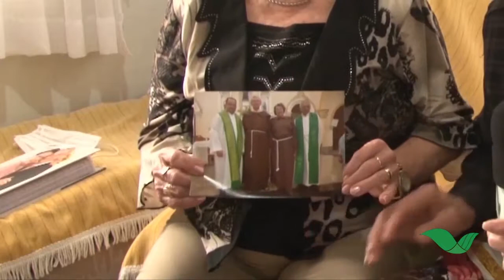Dia dos Namorados: Conheça a dona Vanda e o seu Valdemiro, que estão juntos há 52 anos! (11/06/2021)